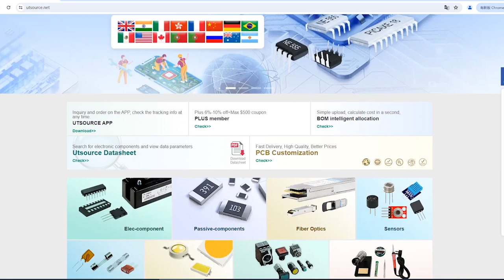74LS08 electronic component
Manufacturer Part Number:74LS08
Brand:Ti/hit
DateCode:98+
Package / Case:DIP-14
Category:Integrated Circuits (ICs)
Warranty:100% Perfect Functions